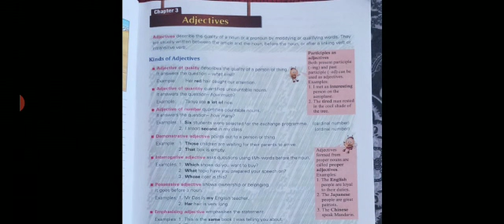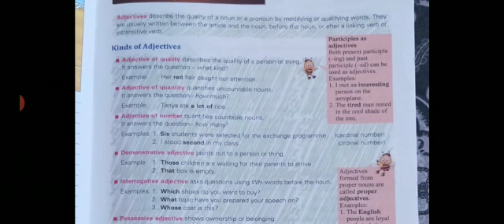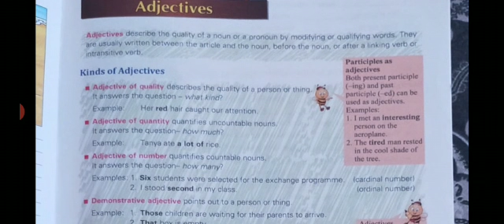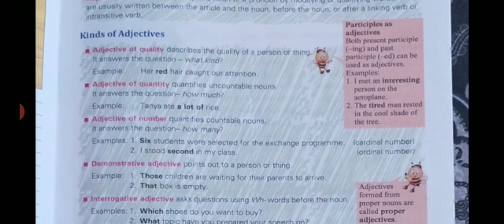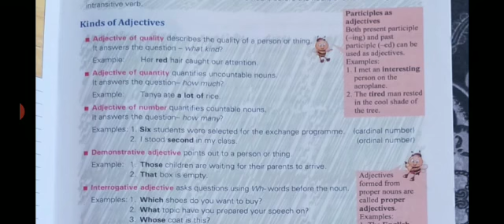Class-8, Su - English grammar, adjective, part-1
Akshay mohan guru ji, 13/06/2020